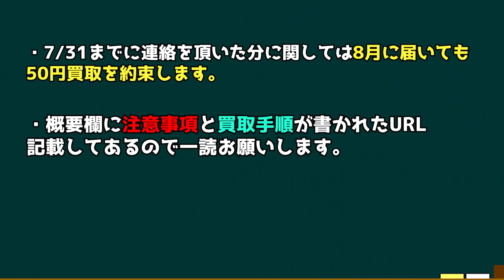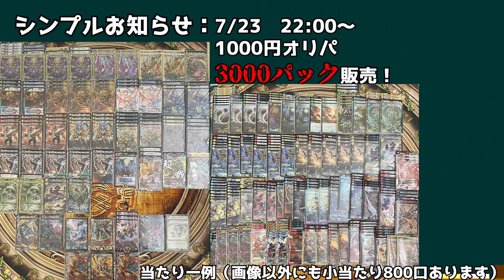【RR,RRR50円買取】flat-工房から全面戦争のお知らせ【ポケカ、デュエマ】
ポケカRR,RRR50円買取を利用される方はこちらをお読みください。

7/23 22:00～1000オリパ3000パック販売！！！

協力よろしくお願いします。結果は来月中に動画化します。